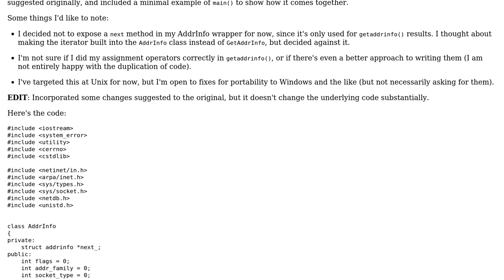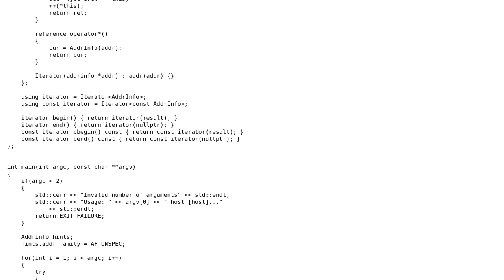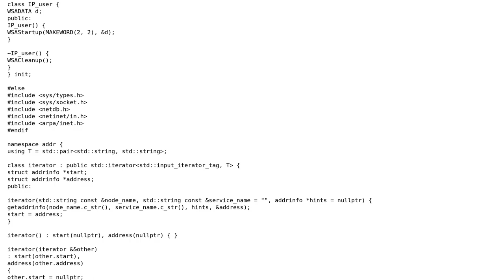Code Review: C++ getaddrinfo()/addrinfo wrapper (rewrite)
With thanks & praise to God, and with thanks to the many people who have made this project possible! | Content (except music & images) licensed under CC BY-SA | Music | Images & others | With thanks to user Jerry Coffin user Elizafox and the Stack Exchange Network Trademarks are property of their respective owners. You are responsible for your own actions.